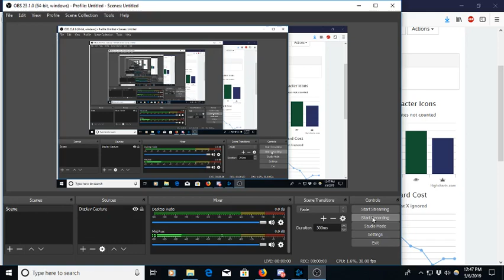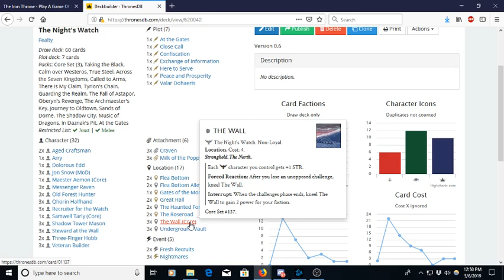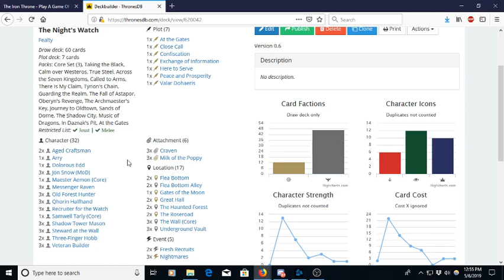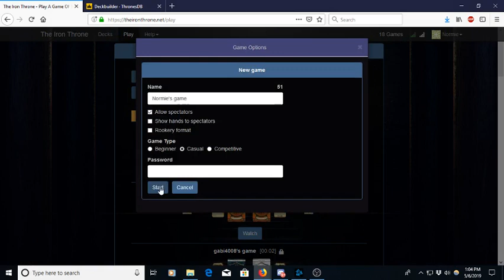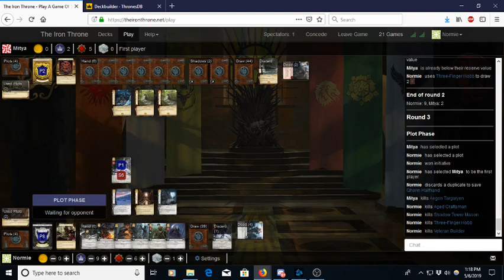Back to Basics: Night's Watch Fealty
This is a nice response to reactive shadows decks.